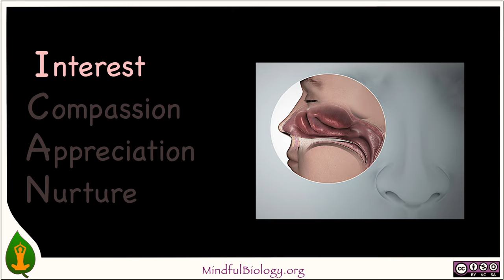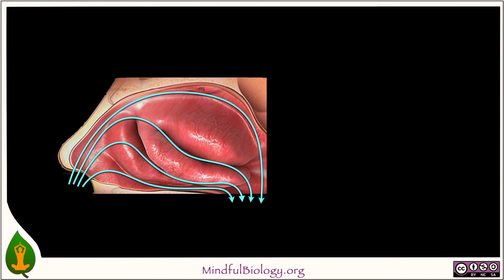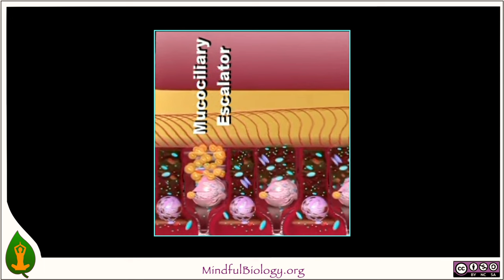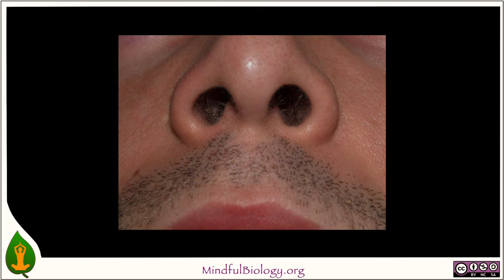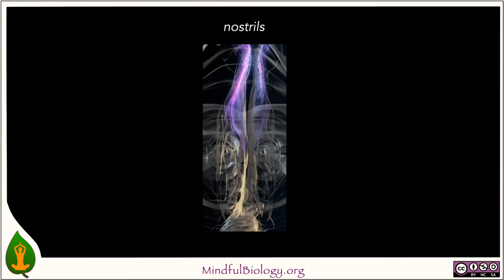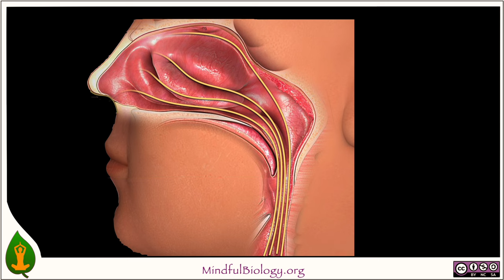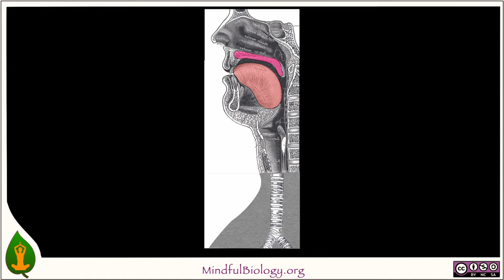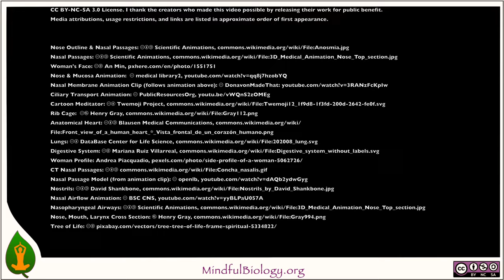Fidelity 2: Upper Airway Presentation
The upper airways are ideal for Mindful Biology practice. Their sensations are easily felt, they offer fascinating anatomy and function, and they are central to the ongoing act of breathing that is such an important focus for mindfulness meditation.